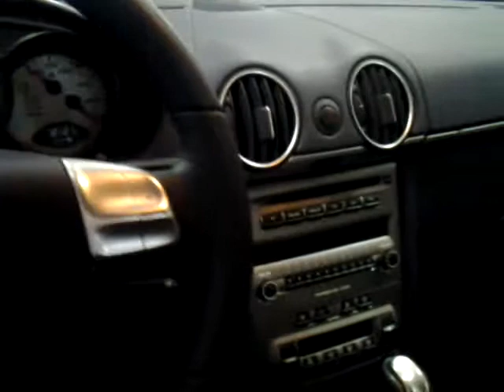2008 Porsche Cayman Loeber Mercedes